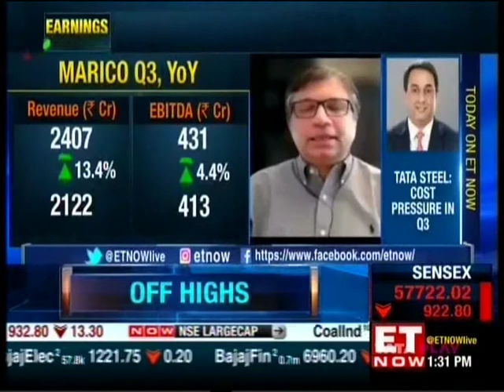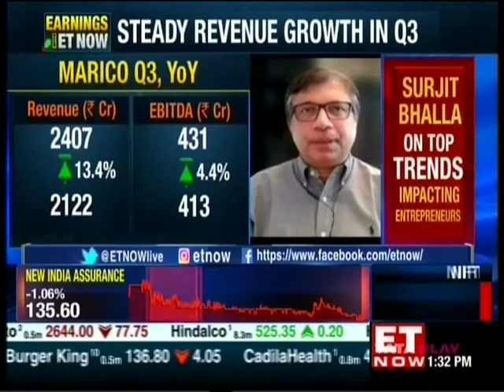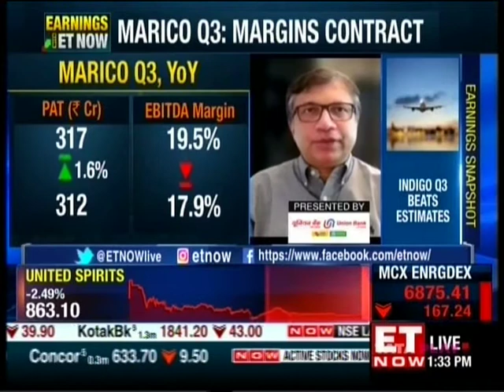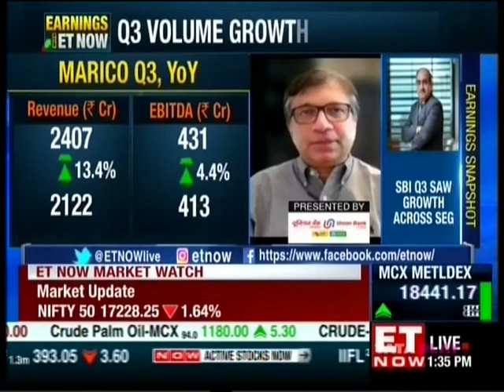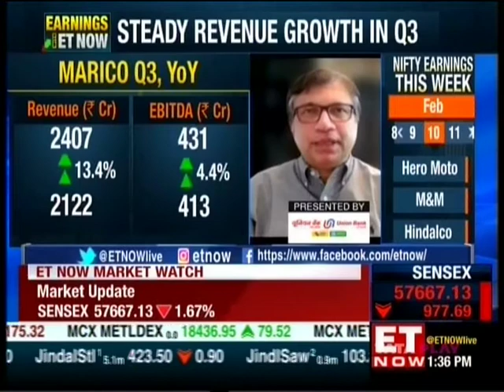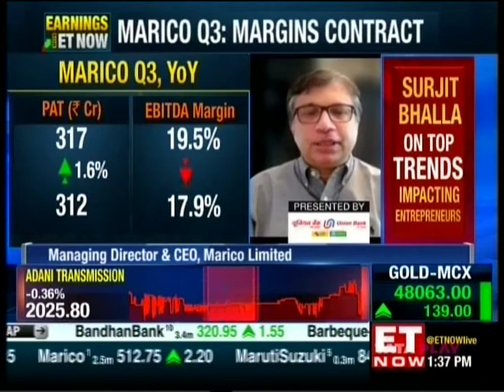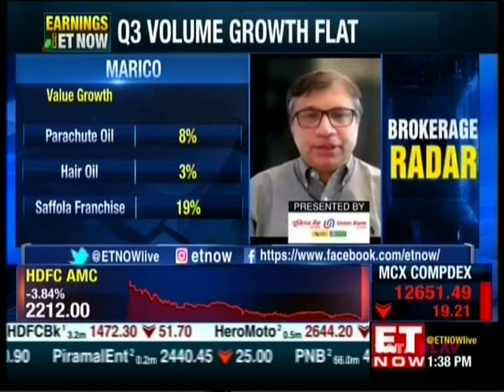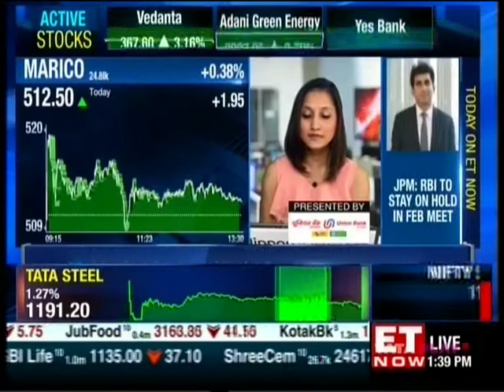ET Now - Earnings With ET Now | 07 Feb 2022 | Saugata Gupta - MD & CEO, Marico | Q3FY22 Earnings